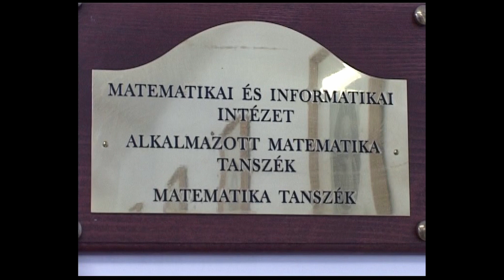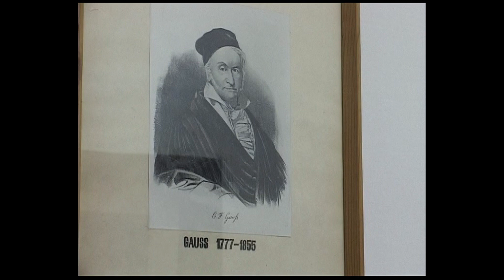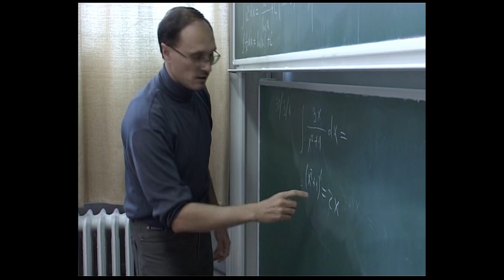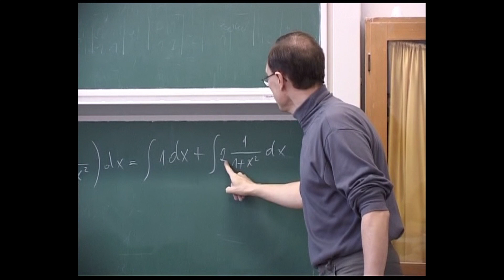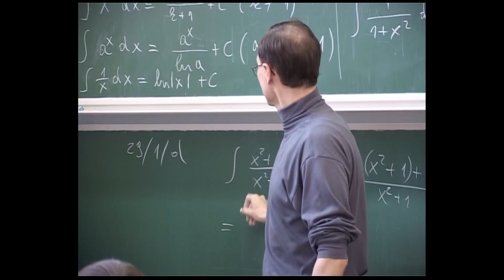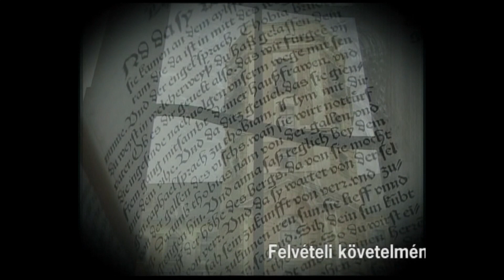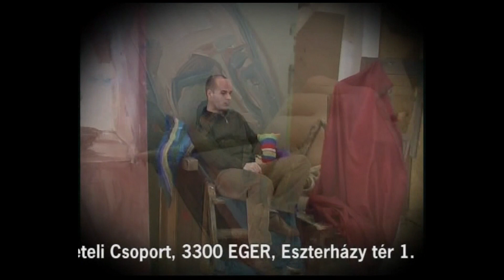Így képzünk mi: Matematika szak. Dr. Mátyás Ferenc /2005.12.30./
Így képzünk mi. Bemutatkoznak az EKF oktatási egységei
Pályaválasztási sorozat
Matematika szak. Dr. Mátyás Ferenc